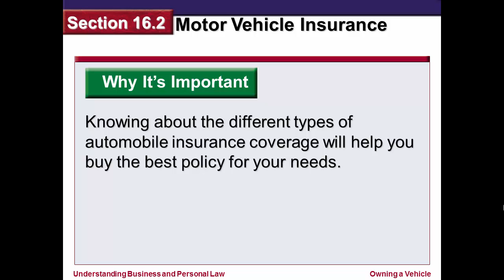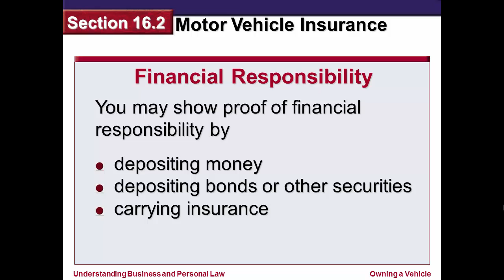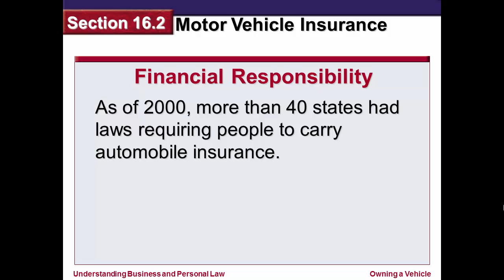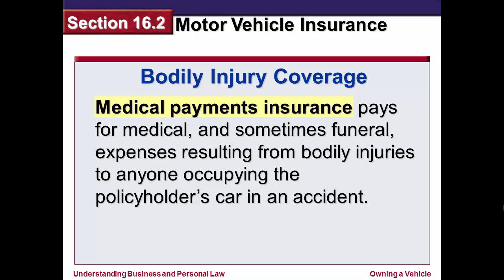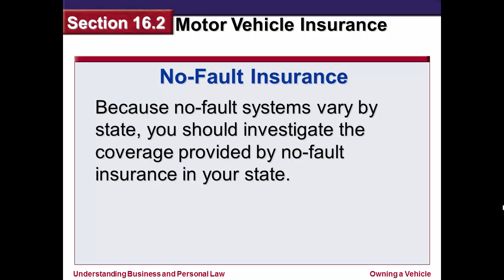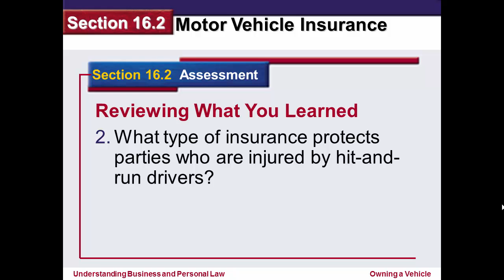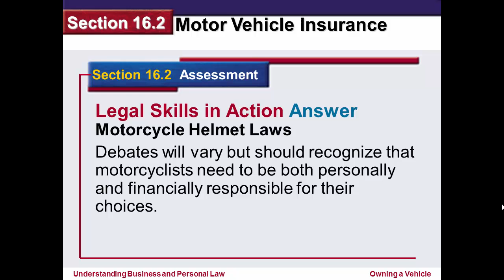Motor Vehicle Insurance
A motor insurance policy is a mandatory policy issued by an insurance company as part of prevention of public liability to protect the general public from any accident that might take place on the road. The law mandates that every owner of a motor vehicle must have one motor insurance policy.

Broadly, there are two types of motor insurance - the 'Act only' policy and a comprehensive policy. The scope of the 'Act only' policy is to pay compensation for death or any bodily injuries and for damage to property of third parties. While the insured is treated as the first party and the insurance company as the second party, all others would be third parties.